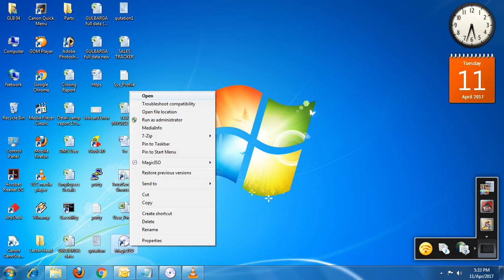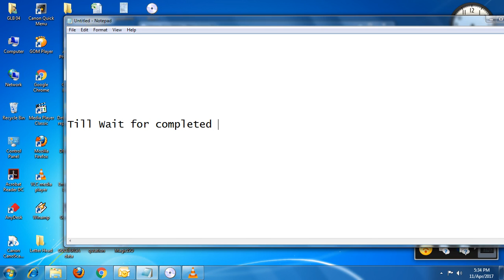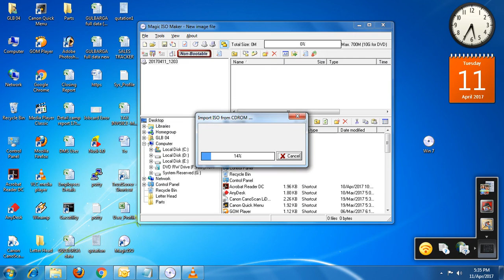how to make iso nrg bin with magic iso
Make iso nrg bin with magic iso etc
( MAGIC ISO BURNING TOOL)